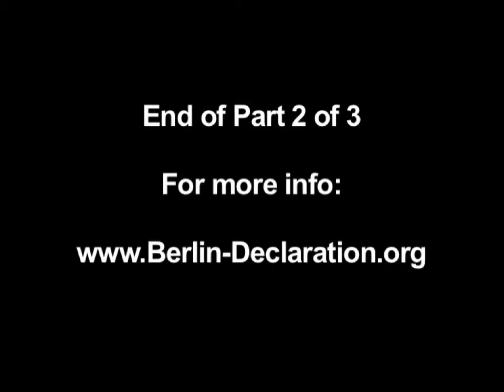Eva Quistorp Pt.2 - Creating a Planetary Civil Society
Eva Quistorp is a remarkable woman who has been a major actor in the events of the last half-century.  She is a Co-Founder of the German and European, the Honolulu and Brasilian Green Parties between 1979 and 1986.

She also co-founded:
Women for Peace in Germany and Europe 1980.
The Heinrich Boell foundation in1987.
The Global Platform on Gender and Climate Justice 1995.
ATTAC Germany in the year 2000.

In this second segment of the 3-part interview, conducted in Bolinas, California in 2009, she shares the learnings, perspective and wisdom gained in a still-on-going life of committed and effective international political activism.  She lays out her vision of an holistic agenda for a planetary civil society.